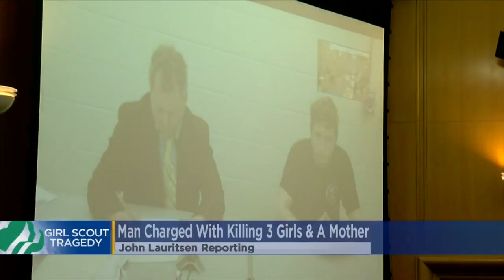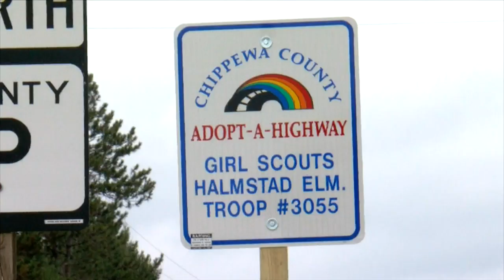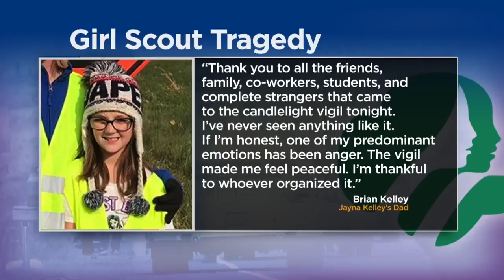21-Year-Old Who Struck, Killed 4 In Hit-And-Run Facing Multiple Charges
Prosecutors say the driver was high when he killed three Girl Scouts and a mother in Wisconsin, John Lauritsen reports (3:01). WCCO 4 News At 5 -- Nov. 5, 2018